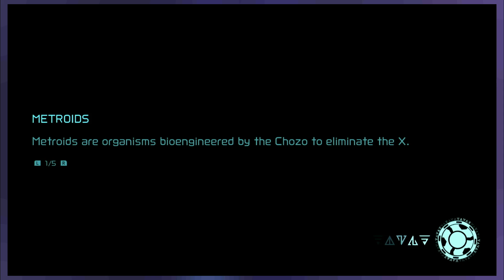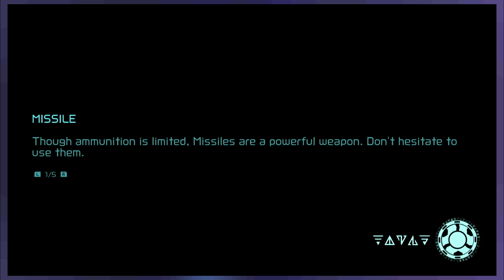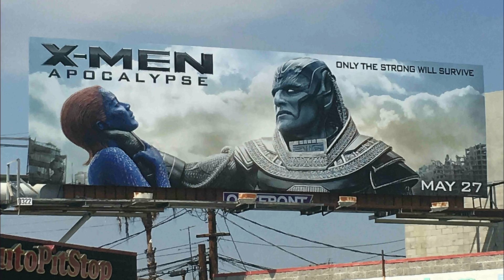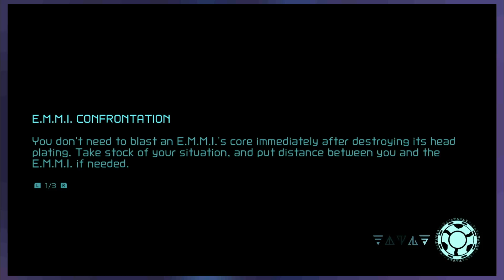Exploading Heads w/ H.R Giger in METROID DREAD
This episode of PS2uesdays, we take on Wowwee robotics in Metroid Dread.